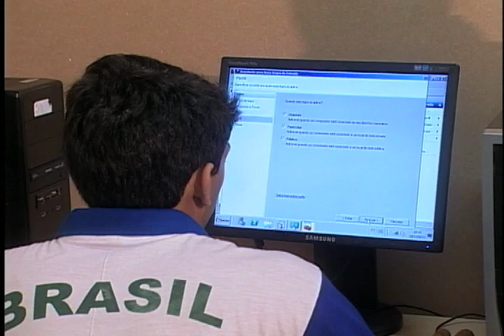Worldskills América/ Luis e Gilmar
Estudantes brasileiros se tornaram medalhas de ouro na Olimpíada do Conhecimento, a maior competição de profissional das américas. Conheça um pouco da história desses jovens talentos.